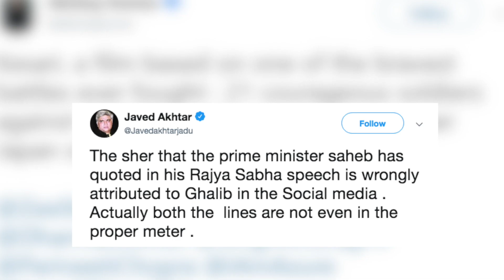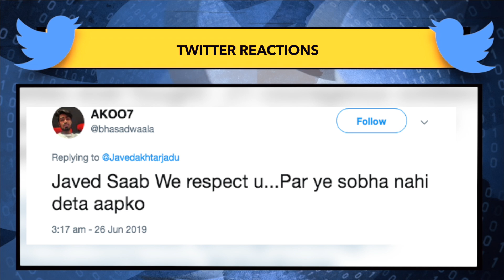Modi को लेकर Javed Akhtar ने बोली ऐसी बात, भड़क गए लोग